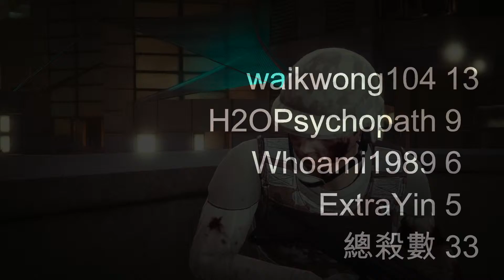[FKTY]GTA V 05/23/2015(星期六)(下午) 二/二 1080P(30FPS)